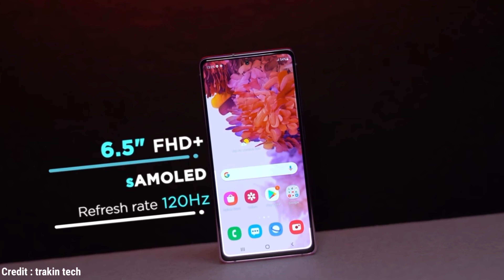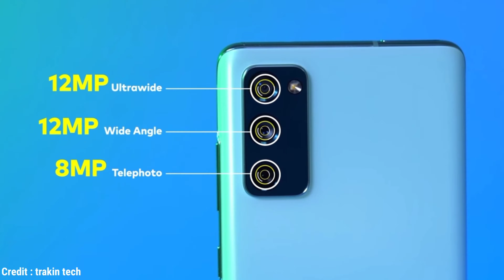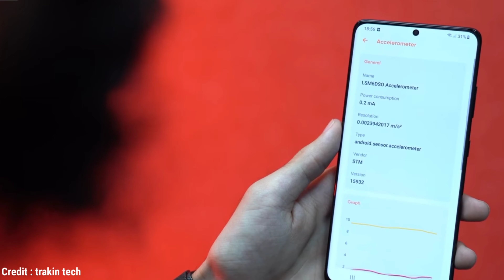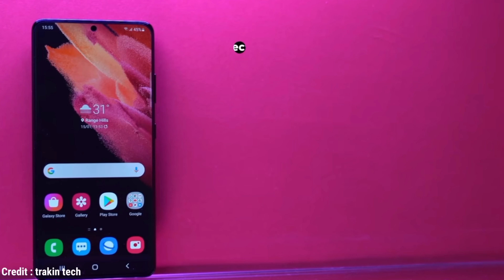🔥🔥 Flagship killer smartphone of 2021 by samsung Snapdragon 888 ⚡ 4500mah battery and more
samsung galaxy s21 fe 5g launch date in india
Galaxy S21 FE - It is Coming Very Soon...
Samsung Galaxy S21 FE - Not So Fan Edition

00:00  Intro of smartphone
01:06 design and build
01:54 performance
03:31 Display
04:28 camera
05:14 Battery
05:55 features and connectivity
06:42 varient, colour and price

Samsung Galaxy S21 FE 5G - FIRST LOOK | LEAKS | LAUNCH DATE | SPECIFICATIONS | PRICE

Samsung Galaxy S21 FE 5G India Launch & Price Confirm | Everything You Need to Know Samsung S21 FE
Samsung Galaxy S21 FE Spotted!

Samsung Galaxy S21 FE 💥 | A Good Phone with Some Disappointments..! [HINDI]

Samsung Galaxy S21 FE - IN STORES
Samsung Galaxy S21 FE | Galaxy S21 FE 5G | Launch Date and Price
Samsung Galaxy S21 FE - FIRST LOOK
Samsung Galaxy S21 vs S20 FE 5G | 2021 Flagship or Fan Edition?

Galaxy S21 vs S20FE: Pick The Right One!

Samsung Galaxy S21 FE - Coming Soon BUT is it "Worth"?

BUYING SAMSUNG S20 FE 5G 2021| RATAN SINGH VLOGS| UNBOXING AND REVIEW|

Top 5 Best Flagship Phones Under 50,000 Budget ⚡ June 2021

Flagship Vs Mid-range Smartphones ⚡⚡⚡ Which One You Should Buy?? Don't Waste Your Money

The BEST Smartphones of 2021!

Top 5 New World Best Flagship Smartphone 2020

The Ultimate Flagship Killer Smartphones - Moto Edge 20 Series

Top 10+ Best Upcoming Mobile Phone Launches ⚡ September 2021

Best Phone Under 50000 | Top 5 Best Smartphone Under 50000 | Phones Under 50000 | Flagship Phone

Top 5 Best Phones Under 50000 | Best Mobile Under 50000 | SmartPhone Under 50000 | Phone Below 50K

Top 5 Best Flagship Phones Under 50000 | Best Smartphone Under 50000 | Mobile Under 50000

Top 5 Best 5G Flagship Phones Under 50,000 Budget ⚡⚡⚡ October 2020